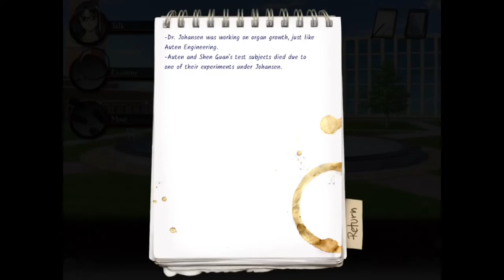Yousei [FT] Part 3: Chance Shenanigans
As things settle down and we clear the air somewhat, Kangai finally gets to hit the ground running and get to learn some of what's going on on this campus, and at Dr. Johannsen's lab.

And a shocking amount of it seems to be connected to our girl Chance and her... machinations, of sorts.
Game made by sakevisual!

"Also, try not to die. That would be bad."

For the last few years Kangai has been a wanderer, but his return to his hometown has triggered a series of deaths linked to his past. With a bit of less than gentle prodding, he joins a group of psychic teenagers who solve mysteries under the watchful eye of the government. The group goes undercover at a local university to investigate Kangai's history, but the sudden death of a professor sets them on a new course racing an old enemy for valuable information.

Take control of Kangai as you explore the campus, interrogate suspects, and unearth together the secrets behind the lies. Can you catch the murderer, or will the murderer catch you?

Genre: Supernatural, mystery
Gameplay: Adventure, visual novel
Platform: Windows, Mac, Linux
Playtime: 8-9 hours (with voices on)
Rating: 13+ for depictions of crime scenes and blood

Writing, programming: Ayu Sakata
Character design, art: M. Beatriz Garcia
Music Composition: Marc Conrad Tabula
Environment Art: Black Crow Studios, Creative Freaks

Voice Cast

Mikolaj Gurski: Chris Niosi
Naoki Mizutani: Micah Solusod
Aki Mizutani: Apphia Yu
Li Mei: Cherami Leigh
Chance Jackson: Kira Buckland
Shawn: Kevin M. Connolly
Jupiter: Erica Mendez
David: Clifford Chapin
Nathan: Chris Cason
Aaron: Edwyn Tiong